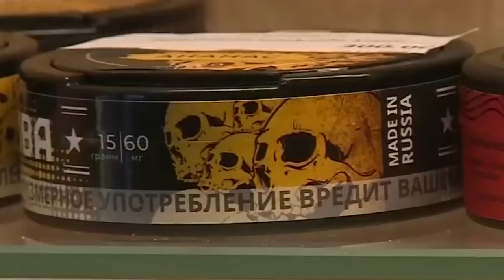Осторожно, снюсы!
Родительская общественность Одинцовского округа бьет тревогу!  В стране участились случаи продажи несовершеннолетним так называемых снюсов, которые до сих пор законодательно не запрещены.